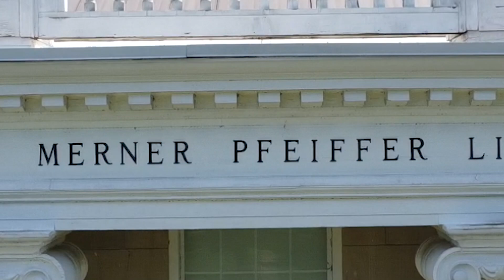Visit West Virginia Wesleyan College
Visit West Virginia Wesleyan College and explore the beauty of our picturesque 100-acre campus.